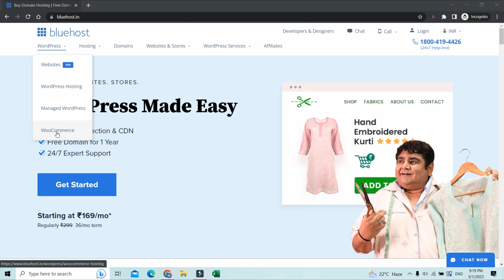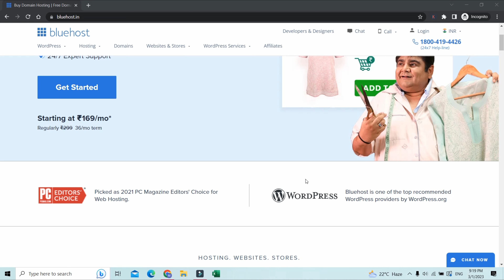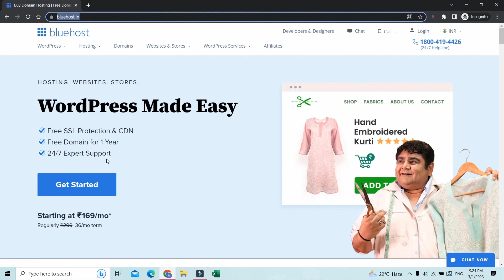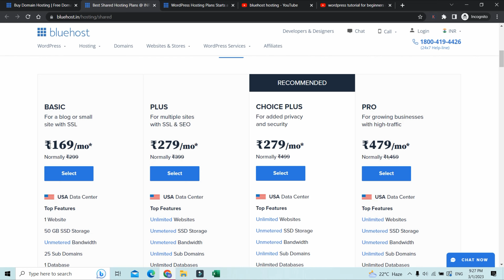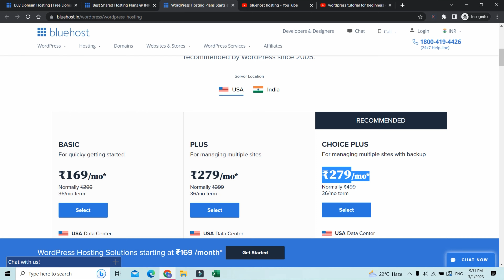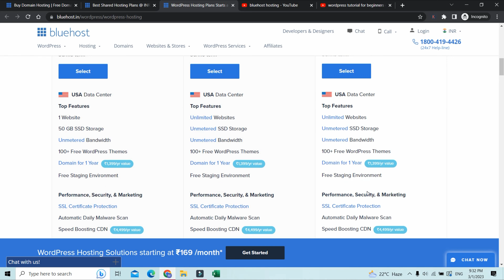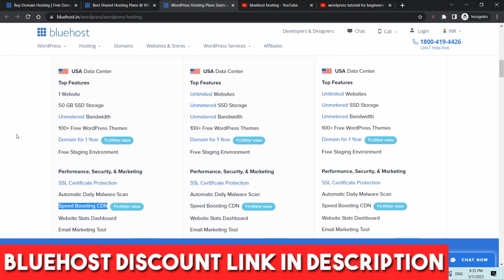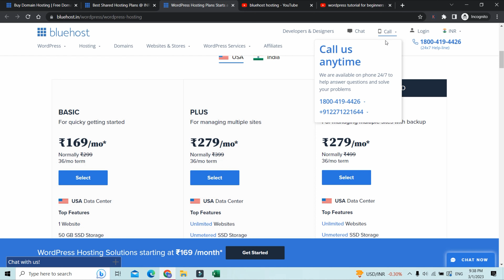Best Website Hosting 2023 | Cheapest Website Hosting for WordPress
The internet has become a powerful tool for connecting with customers and achieving success in business. With the right website hosting, you can make sure your website is up and running quickly and easily, so that visitors have an enjoyable experience. We understand how important it is to find the best web hosting service for your needs, which is why we have compiled this comprehensive guide to the top website hosting services of 2023. In this article, we will discuss what makes a good web host, as well as provide detailed reviews on some of the most popular options available. By learning about these services, you can ensure that you choose one that fits your budget and meets all of your requirements. So let’s dive into our list of best website hosting providers for 2023!

You can -